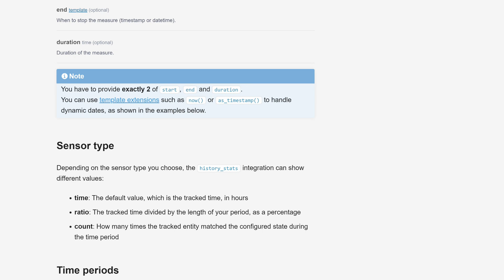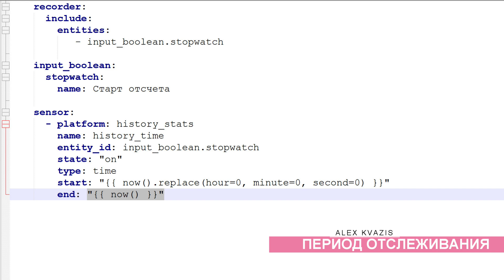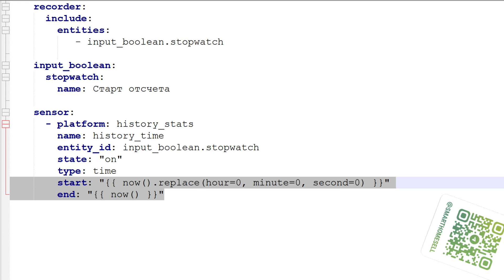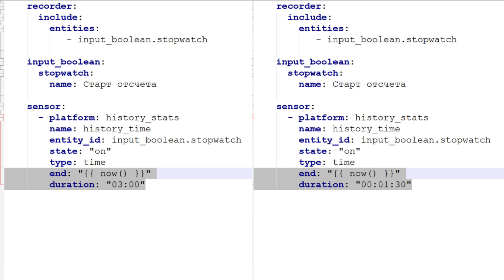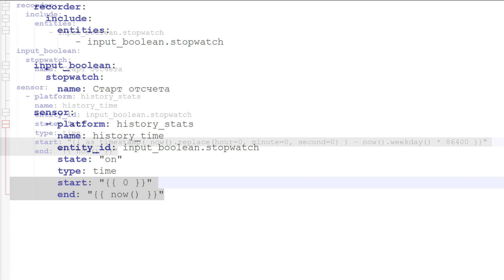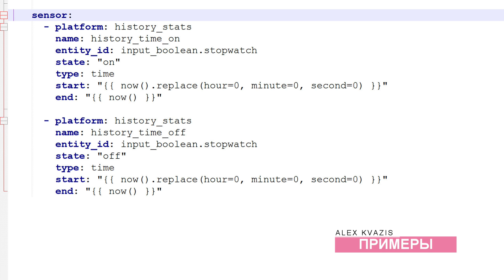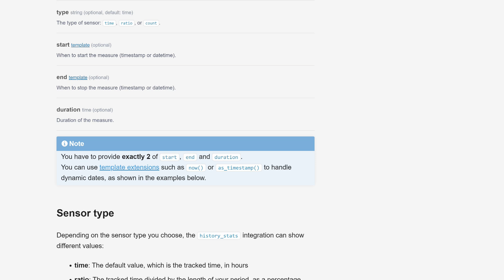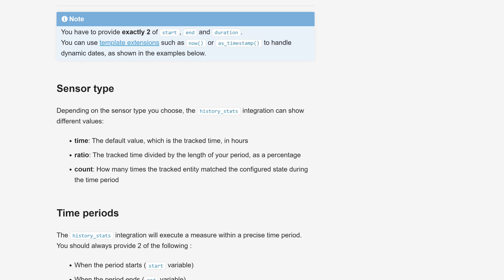Уроки Home Assistant. History Stats - собираем полезную статистику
В этом видео я расскажу о платформе History Stats - которая позволяет собирать статистику о состоянии различных объектов в Home Assistant. Разберемся в том как их создавать, настраивать и какие типы статистики они позволяют собирать.

00:00 - Вступление
00:41 - Конструкция
02:22 - Период отслеживания
04:06 - Timestamp
05:42 - Типы статистики
06:24 - Примеры
07:37 - Вывод